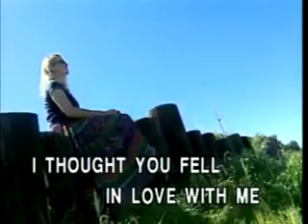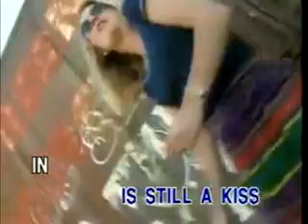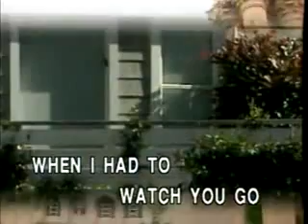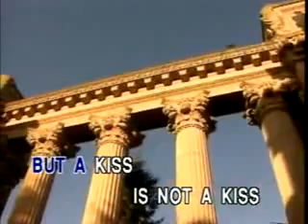Casablanca (by Dr. Thomas S. Wong)